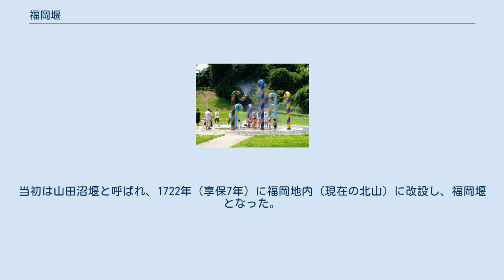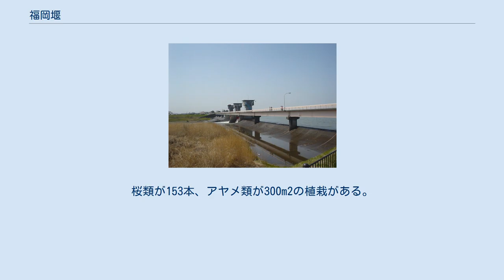福岡堰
福岡堰（2004年4月撮影） 福岡堰（ふくおかぜき）はつくばみらい市北山にある小貝川にかかる堰。
岡堰、豊田堰とともに関東三大堰の一つに数えられる。
また、福岡堰さくら公園についてもここで取り上げる。
 用水と桜並木 元和年間の新田開発に伴い、1625年（寛永2年）に関東郡代伊奈忠治により、灌漑用水として建設された堰である。
当初は山田沼堰と呼ばれ、1722年（享保7年）に福岡地内（現在の北山）に改設し、福岡堰となった。
 1886年（明治19年）に木造、1923年（大正12年）に鉄筋コンクリートに改築し、小貝川の流量増大と老朽化のため、1971年（昭和46年）に再度改築。
貯水量は275万tで、現在も下流域の水田の用水源となっている。
 小貝川と堰の間を流れる用水の堤には、1.8km、約550本もの桜（ソメイヨシノ）が並び、桜の名所となっており、遊歩道や多目的広場が整備され、2006年（平成18年）3月には「福岡堰さくら公園」も整備されている。
 2006年（平成18年）には農林水産省による疏水百選に選ばれた。
 福岡堰を中心とした水辺環境整備の一環として、福岡堰周辺の昔ながらの景観を活かしつつ、生態系に配慮した｢水と緑のふれあい空間｣として、人々が集い、憩うことのできる公園として整備された。
桜類が153本、アヤメ類が300m2の植栽がある。